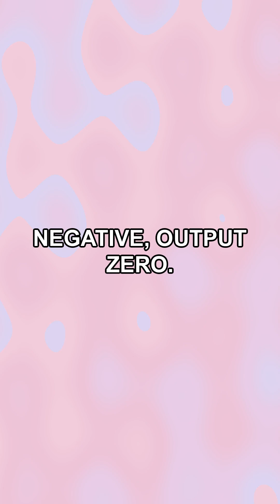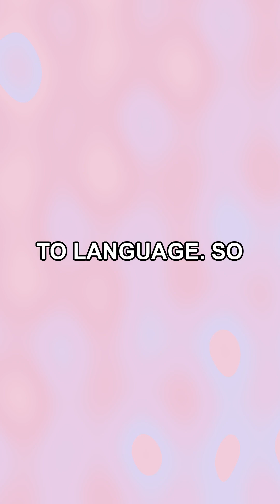What is an Activation Function?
🧠 Why can't AI recognize a cat with just straight lines?

Because without THIS tiny function, even the deepest neural network would be mathematically blind to curves, shapes, and anything complex.

This 60-second breakdown reveals the secret ingredient that separates powerful AI from glorified calculators → the activation function that lets machines actually "see" the world.

Save this if you're learning AI 📌